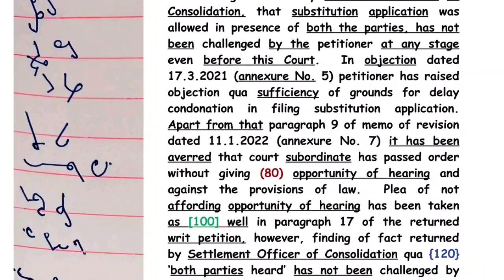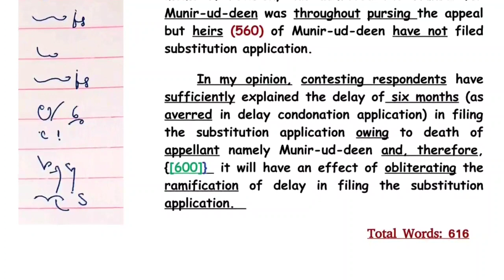120 WPM, Allahabad High Court Skill Test Dictation, Transcription No 52 VOL 3 by Sir AV Kuswhaha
(iii) Batch No. 3, 120 WPM (120 & above) To get groups link, write "Your Name" & "Batch" preference and send it to Telegram No. 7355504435 along with the "Screen Shot" of the "Membership Fee."

You can deposit Membership Fee via Paytm/PhonePe/Google Pay at 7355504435* (Anjali Kushwaha) or Anjali Kushwaha, Bank of India, A/c No. 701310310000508, IFSC Code: BKID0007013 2. After payment of membership fee, screen shot of the payment must be sent on aforementioned Telegram Number for record purposes.

Check out my blog to get PDFs and Images of Dictations

For Free GK, Current Affairs and Vocabulary Building, Join Telegram Group

Buy Best Books For Clearing All Stenographer Exams Objective English by SP Bakshi (Arihant Publication)
Previous Years Paper (Chapter Wise) (Kiran Publication) Mirror of Common Error by Dr. Ashok Kumar Singh
Best Books for Preparation of General Knowledge Lucent's Samanya Gyan (Hindi)
Best Books for Preparation of Reasoning By Dr. RS Agarwal (A Modern Approach to Verbal and Non Verbal Reasoning)
By Mr. Ajay Chauhan (Perfect Verbal Reasoning) (Hindi) MISCELLANEOUS USEFUL BOOKS Pitman Shorthand Instructor
Pitman Pocket Shorthand Dictionary (Price about 55) Pitman Shorthand Dictionary